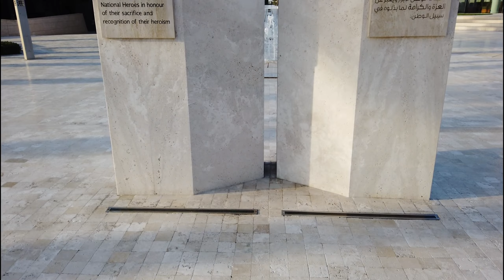WAHAT AL KARAMA - OASIS OF DIGNITY | PLACES TO VISIT IN ABU DHABI | O.D. WOW